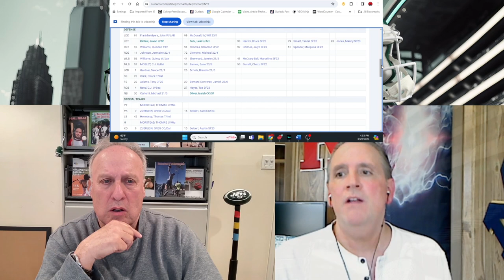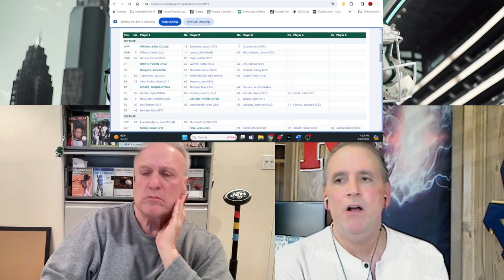New York Jets NFL Draft Preview and the latest on the Haason Reddick trade!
NYJets HaasonReddick JoeDouglas Analysis and opinion on the job Joe Douglas is doing this off-season and what's left for the NFL Draft with Marty Schupak of Jets Rewind.

For the most accurate NY Jets depth charts online go to…